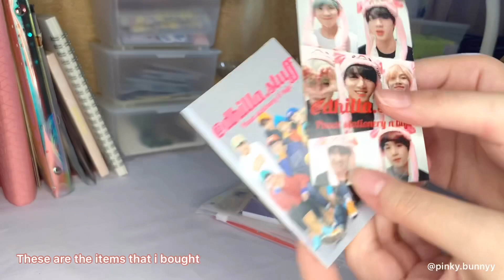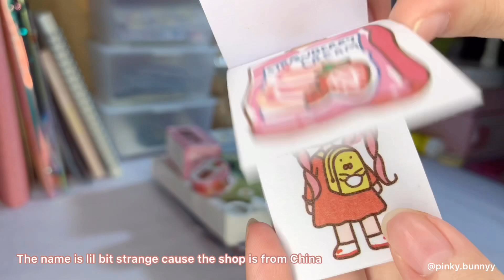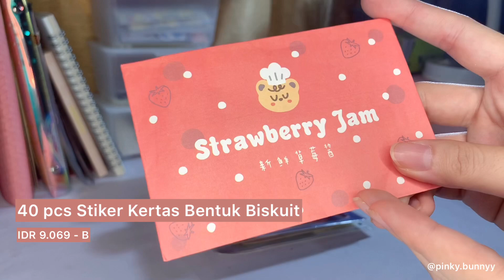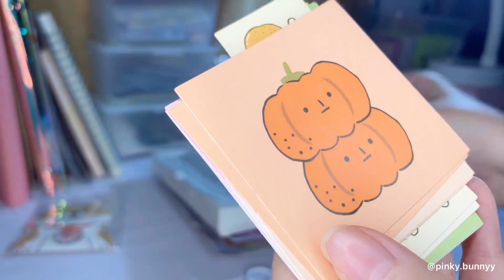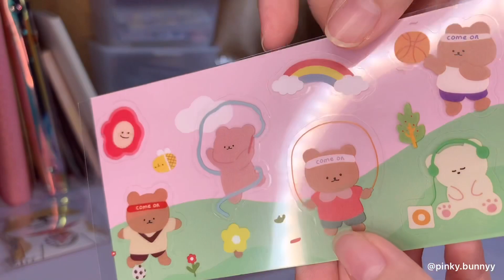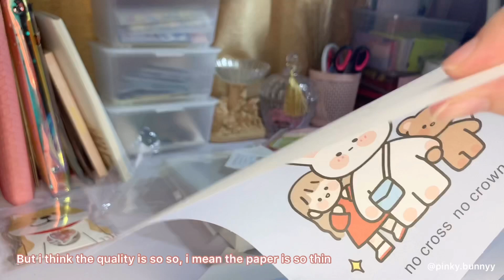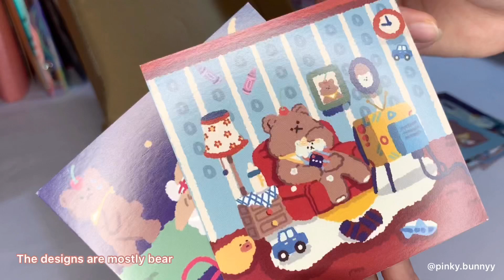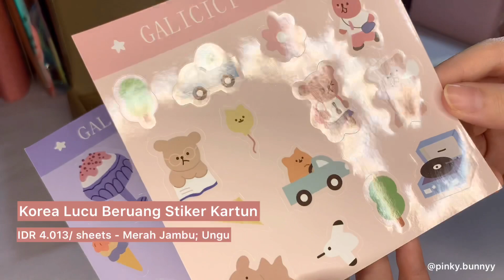•. Huge Stationery Haul from Shopee #6 Korean Style Stationery .• || Indonesia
Hello guys!!
Minggu ini aku upload banyak video untuk menebus minggu lalu cuma upload sedikit hehehe
Ujian aku sudah selesai dan aku akan berusaha upload sesering mungkin yaa
Thankyouu!! Semoga kalian suka sama videonya 💕💕

Hello guys!!
This week i upload lot of new videos cause last week I didn't hihi
Exam week has been so rough and i will upload as much as i can
Thankyou!! Hope you like my video 💕💕

Mohamm 1 Pack Stiker Kertas Motif Kartun Anjing Lucu